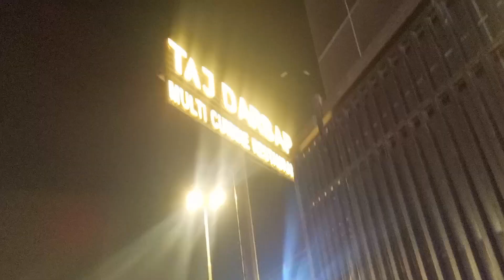Dawat At Restaurant🙈|Family time❤|Eid Dawat|Dinner with in laws💐syedfamilyvlogs